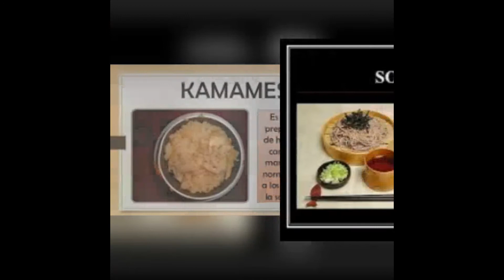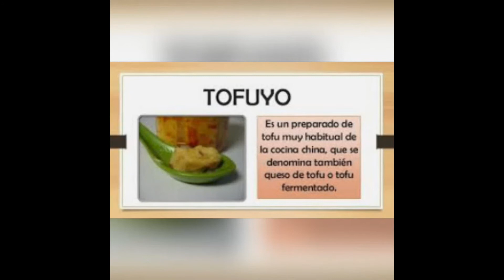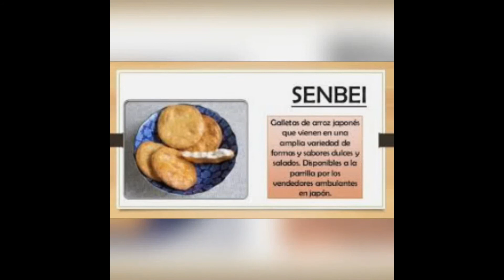Conociendo a Japon con Erika #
Este video tiene contenido de comidas de Japon(me lo envio un amigo...Muchisimas gracias .